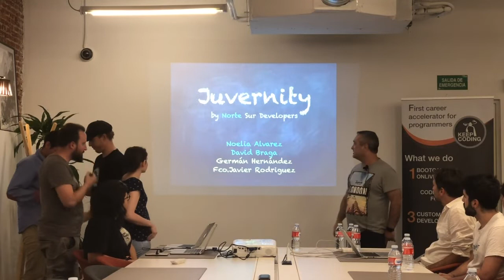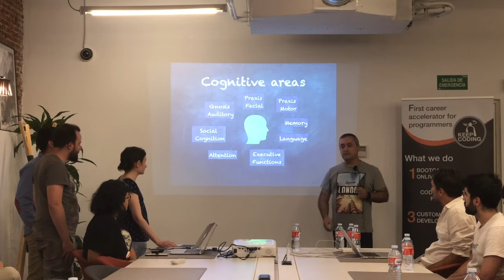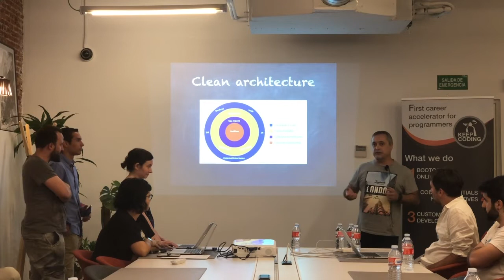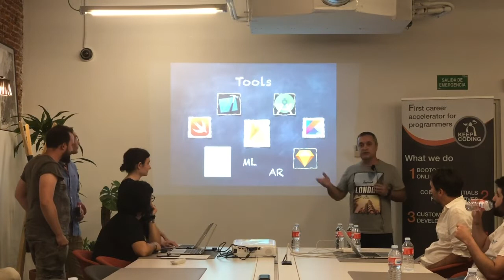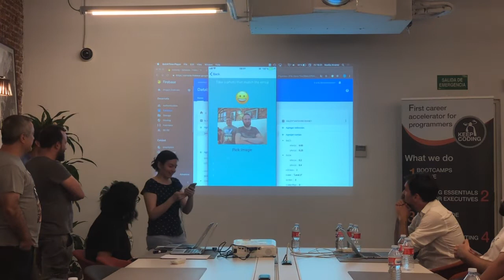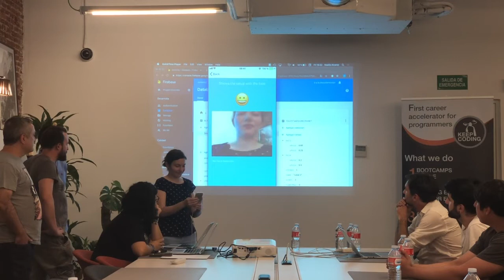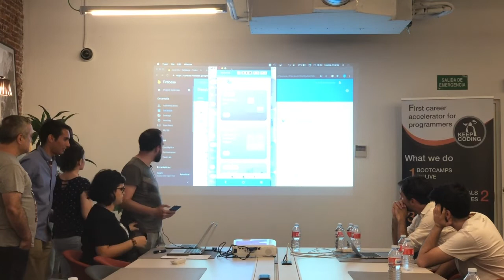Full Stack Mobile Bootcamp Closing KeepCoding 2019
Mira la presentación del proyecto final de uno de nuestros grupos en el KeepCoding Closing 2019
Si quieres llegar a realizar proyectos como este, pide información sobre la formación que ellos realizaron

Saludos